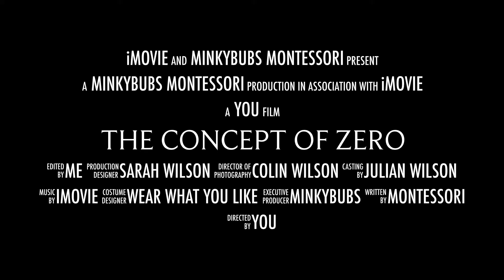The Concept of Zero Game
This is a fun little game you can play to demonstrate the concept of zero. Suitable for a Montessori or regular classroom environment.
I am preparing a series of videos for my first SkillShare class and this was a snippet of a lesson that still needs editing butI thought it was fun.